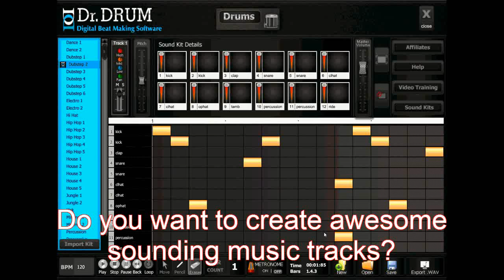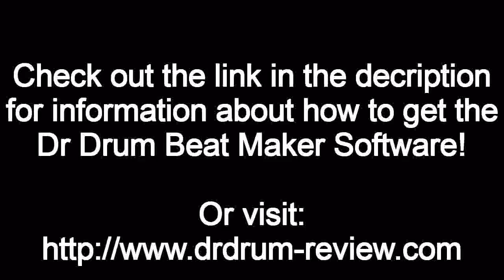Dr Drum Beat Maker Software Making Dubstep Beats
- Ever wanted to create beats like the pros' but didn't know where to start?

Like a lot of people you might think a professional studio, thousands of dollars' worth of equipment and years of studying is required.

Well that may have been true some years ago but with the advancements in technology its now possible to make studio quality beats on your PC or MAC from the comfort of your own home.